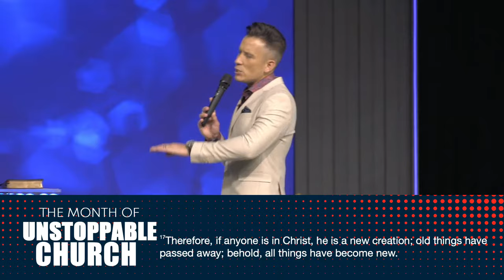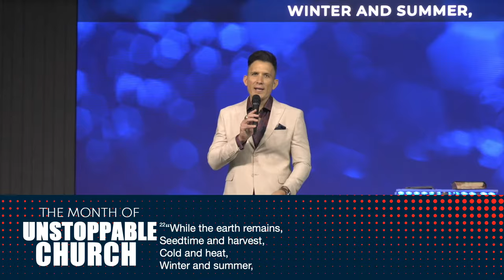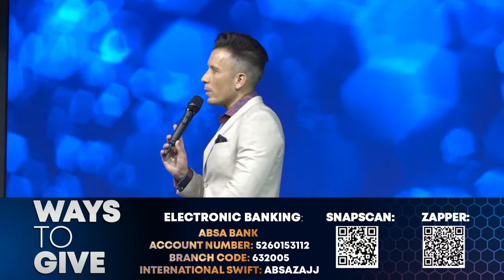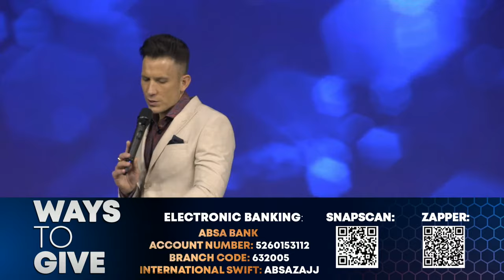No Agreement With The Devil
The cleansing has started. We are the dwelling place of the Lord our God. Today we will be tearing down every form of agreement set.

To support this ministry and help us continue to reach people all around the world

To give towards Faith Promise | Advance 2022 and help Empower Church reach the nation with the Gospel of Jesus Christ, follow this